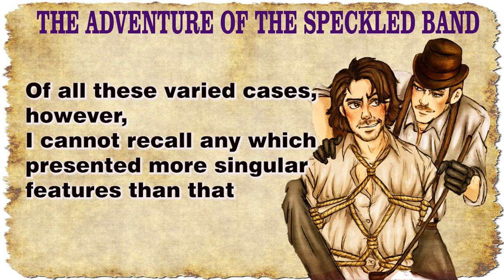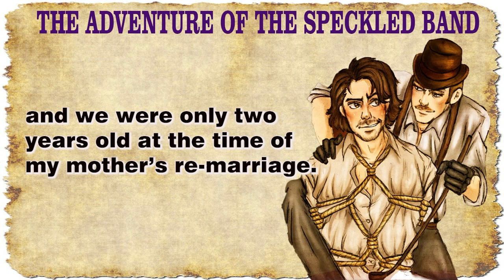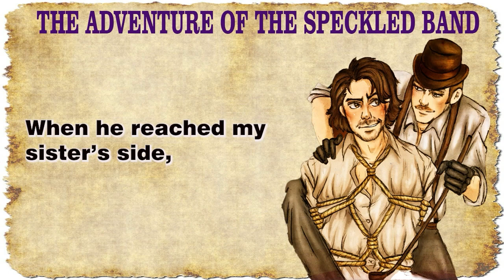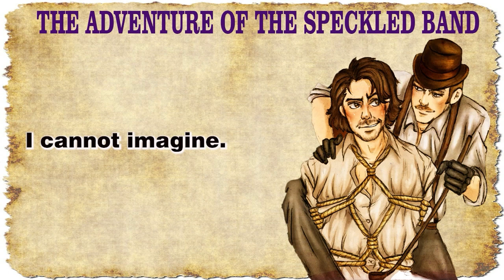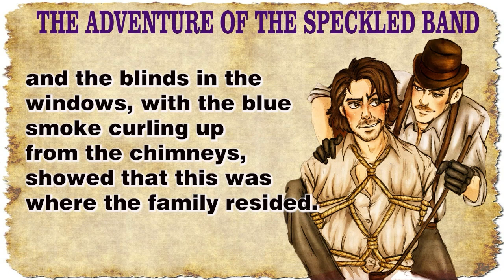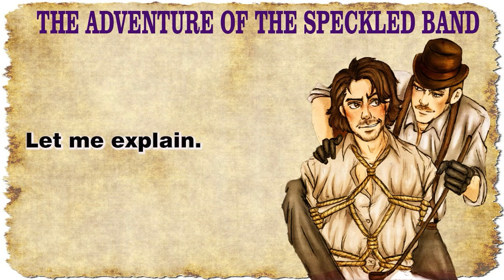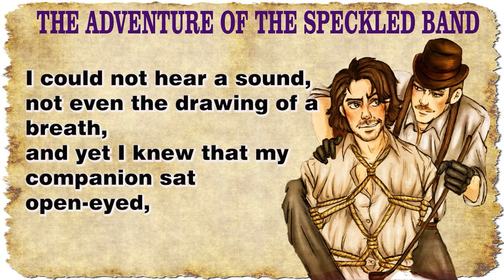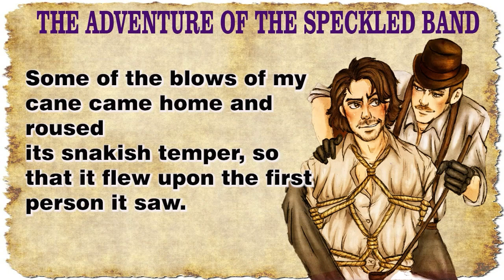Learn English through Story - Level C1 | THE ADVENTURE OF THE SPECKLED BAND | IELTS | Story (27)